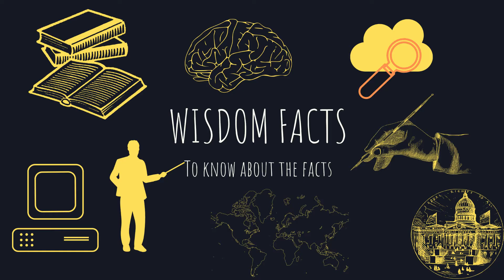ചെവിയിയിലെ ഈ ദ്വാരത്തിന് കാരണം | What's the Small hole in Ear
This video explains about the small hole seen on the ear for some people.